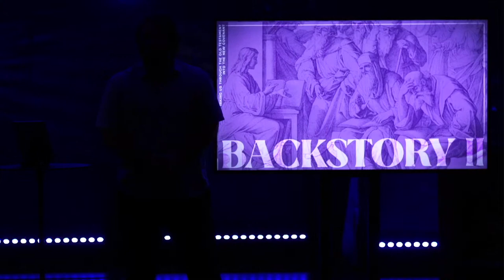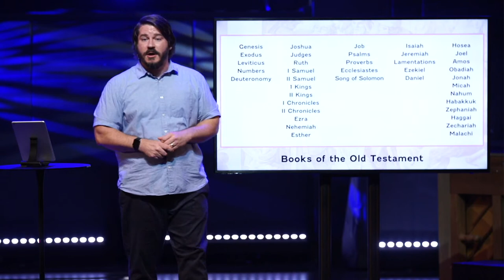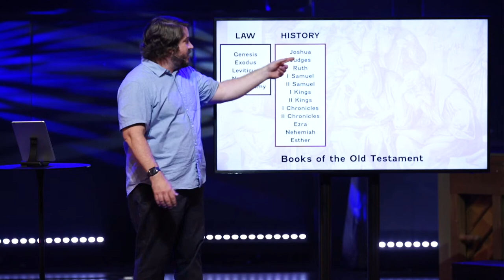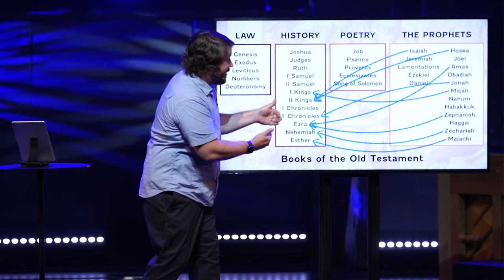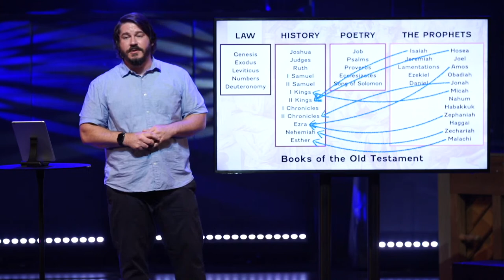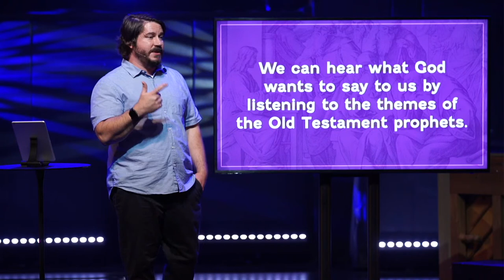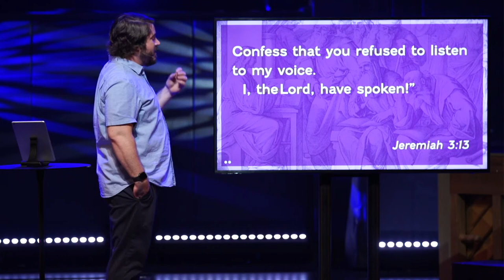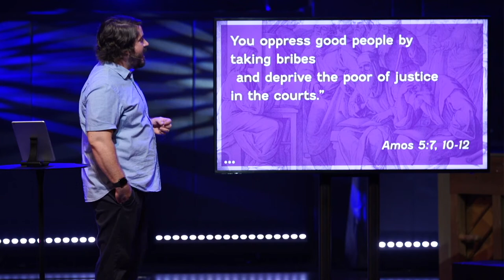Hearing God's Call: The Prophets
The Old Testament is filled with some of the most recognizable stories in the Bible—but it also ends with long sections of ancient prophecy. What once was seen as God speaking directly to his people in these books of prophecy can often be a slog for us to process as modern readers.  Is there a way to hear God’s voice through the prophets in our current world? What message did God have for his people in the Old Testament, and what message does he have for us today? This week we’ll explore the prophets and wrap up our Backstory series.